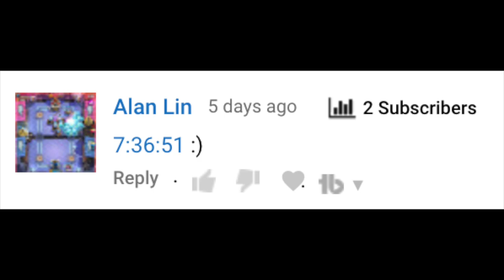This Is Why I HATE Random Trio... | Bloons TD Battles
This Is Why I HATE Random Trio... | Bloons TD Battles! Today in R3 Moab Pit we had the worst luck. This is why I HATE Random Trio! Let me know if you guys like it down below!

Bloons TD Battles, or BTD Battles, is a mobile game created by Ninja Kiwi. I post gameplays, guides, walkthroughs, and more of this game!

▶︎MY CLAN: FaZe Clan
▶︎HAVE A CHANCE TO RECEIVE A SHOUTOUT FROM ME:
At the end of each and everyone of my videos there will be a question I ask you guys. In order to receive the shoutout, you must get the question right, AND complete the following requirements (Also, IF multiple people get the correct answer, one person will be chosen at random to receive the shoutout):
- Have Post-Notifications turned ON

▶︎FAQ:
•How old are you?
18

YES! Just add me on facebook/steam, mainly use Discord, and message me! I will try to reply as soon as possible! I also play viewers during my weekend live streams!

With an app called PhotoScape X! If you want a tutorial, I could post one, however there are many on YouTube already!